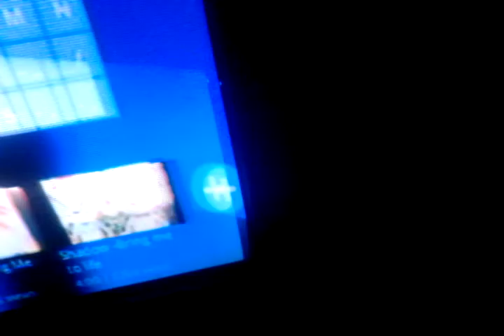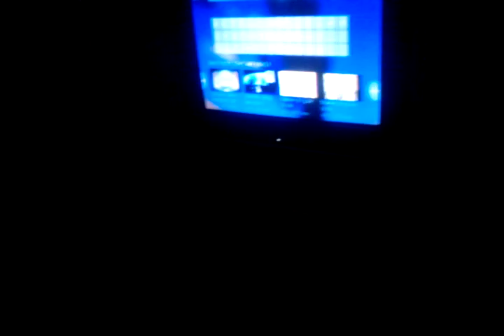GAMING XBOY IS ELECTED PRESIDENT!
I wear professional with suit dating with satin hammock girlfriend. Facebook ,Twitter ,Instagram,Messager. Description this video.